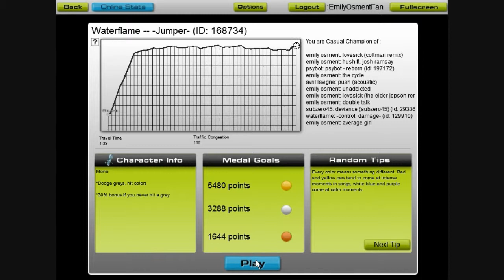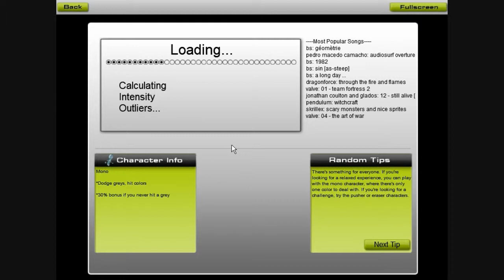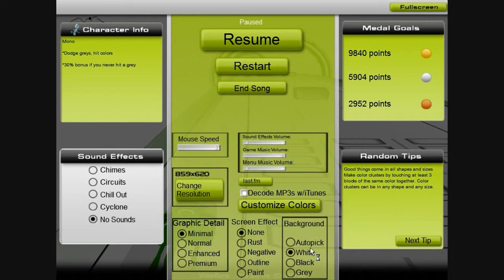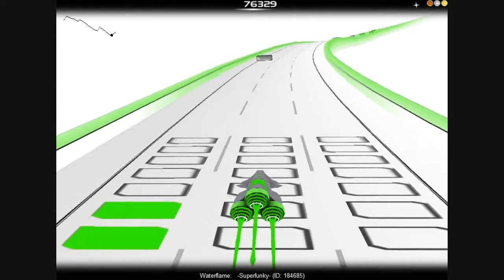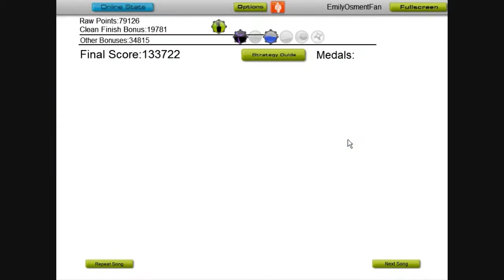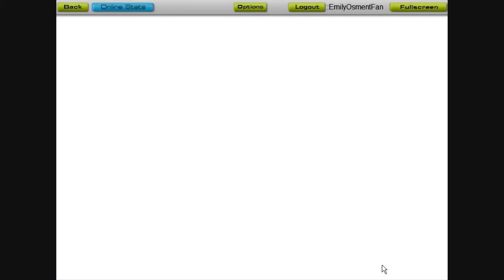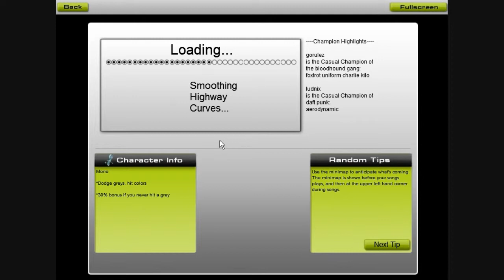Waterflame's Audiosurf (Part 3)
For promotional and entertainment purposes only, the content provided in this video is the courtesy of the music producer and artist "Waterflame".

1. Rocket Race - 0:00
2. Jumper - 4:24
3. You and Me - 6:22
4. Superfunky - 10:45
5. The Race Around the World 2 - 16:18

For copyright reasons, I cannot disable advertisements.

Only the author may have the right to copy, redistribute and stream the audio. However, under specific circumstances, the author may grant another user permission to use the audio in any public form under the same license.

As a consequence, this video is therefore also incorporated into this license automatically due to its content. In addition, this video may be removed by YouTube as a consequence of the authors' actions, of which I am not responsible of.

If you are the author of the audio content provided in this video, and you feel this video threatens or disrupts your copyrights, please send me a message and I may kindly remove the content.